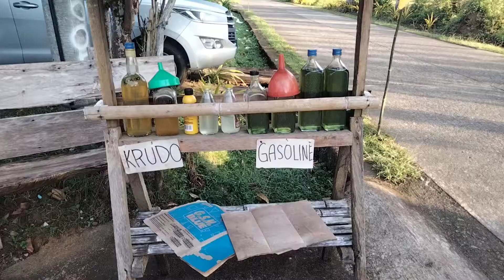MORNING ADVENTURE IN VIRAC, CATANDUANES